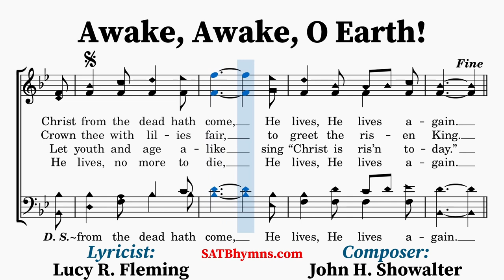Awake, Awake, O Earth | Lucy R. Fleming, John H. Showalter | A Cappella/SATB Hymn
Lyricist: Lucy R. Fleming
Composer: John H. Showalter
No information is known about this hymn or when it was published. It was likely published in the early 1900s or before then.
~Lyrics~
1. Awake, awake, O earth! Thy many voices raise,
And let the echoing hills repeat the note of praise.
Let all the isles rejoice, let seas take up the strain,
Christ from the dead hath come, He lives, He lives again.

[REFRAIN]
He lives again! Our risen Lord, today!

2. Awake, awake, O earth! Forget the hour of gloom,
When in thy shudd’ring breast thy Maker claimed a tomb.
Put off thy wintry robes for garb of joyous spring,
Crown thee with lilies fair, to greet the risen King.

[REFRAIN]

3. Bring treasures of the field, bring leaf and blossom sweet,
Thy choicest and thy best, before His pierced feet.
While all thy sons are glad, and tears are put away,
Let youth and age alike sing “Christ is ris’n today.”

[REFRAIN]

4. Lift up thy gates with praise, and robes of joy put on,
The Lord of life and death hath risen to His throne.
He hath gone up on high, and giveth gifts to men;
He lives, no more to die, He lives, He lives again.